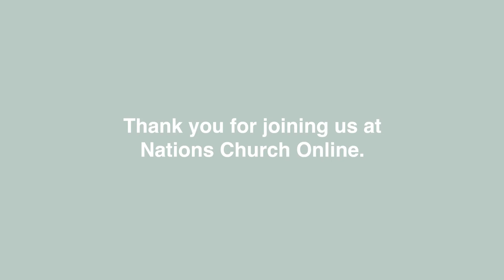The Power of Legacy | Ken Fletcher